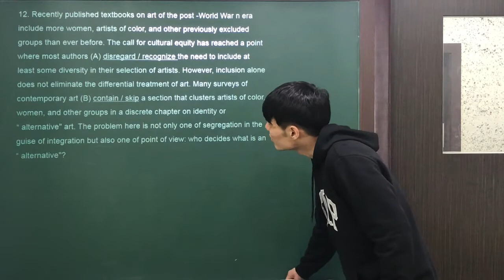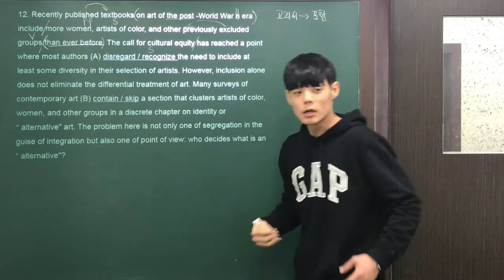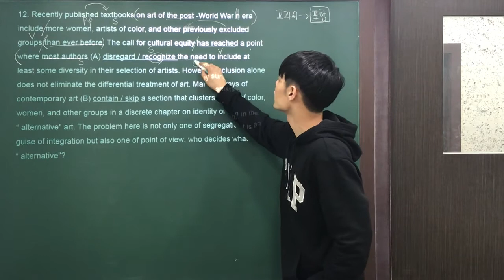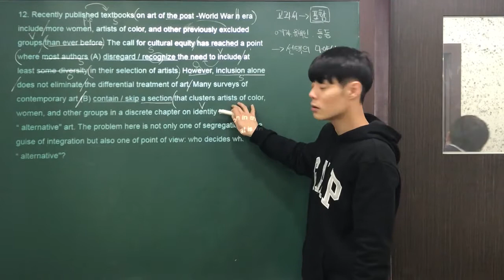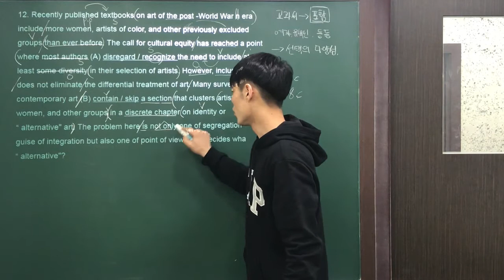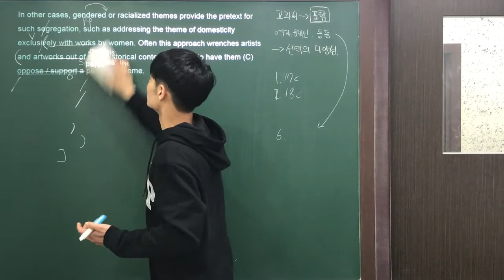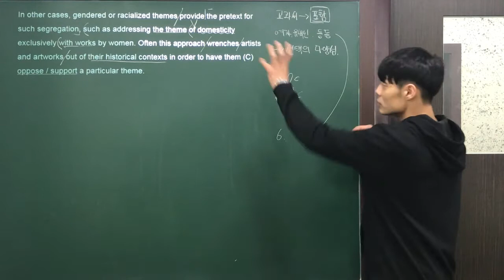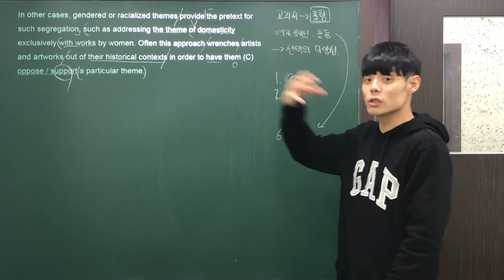2018 수능특강 Test(1) 12번 - by Jaden.